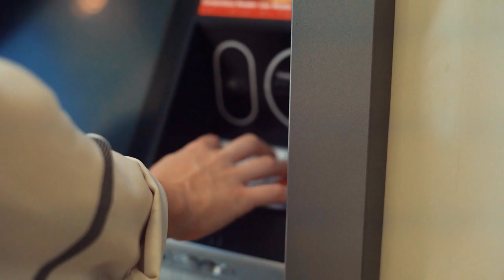America's First State ~ The History of Delaware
Discover the rich tapestry of Delaware's history in this captivating journey through time. From its early colonial beginnings to its pivotal role as the first state to ratify the Constitution, explore how this small state's big story has shaped the nation. Dive into Delaware's unique heritage, its contributions during the Civil War, and its evolution into a hub of industry and innovation. Join us as we uncover the enduring spirit and transformative milestones of America's First State. Don't miss the fascinating saga of Delaware - where history and legacy converge.

" Past Portrait Profiles " is an AI voice over channel sharing short that offers valuable entertainment and news for everyone.

This video is for entertainment and news purpose does not promote any activity that is against to YouTube community guidelines.

If we have violated copyright, Please write to us and we will delete your video.
We do not claim ownership of the materials from which they are made.

Thanks